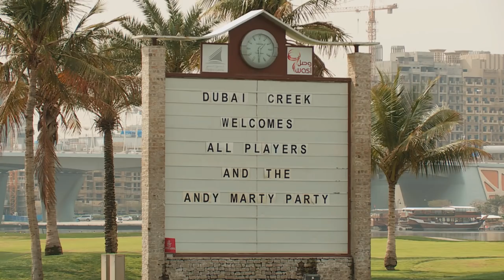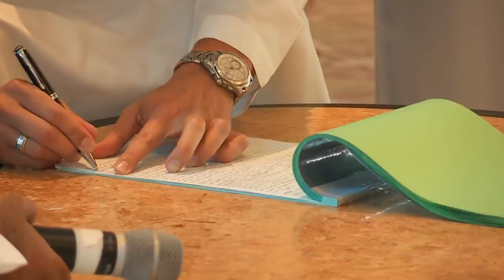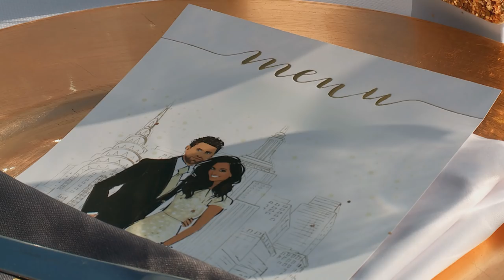Zahirah Variawa & Andrew Marty's Wedding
When Zahirah Variawa met Andrew Marty on a blind date in Abu Dhabi they were both far from home.  She’s originally from Durban while he’s an Australian – and they’d both come to Dubai as a career move.  Their romance blossomed – and their wanderlust has since taken them from Doha and Durban – with an interlude in Melbourne in-between.  Clearly travel makes up an important part of their chemistry, so a destination wedding was on the cards – and where better than Dubai?  Zahirah picks up the story.